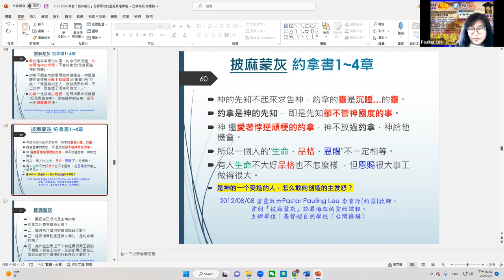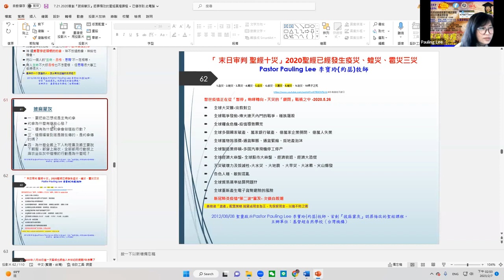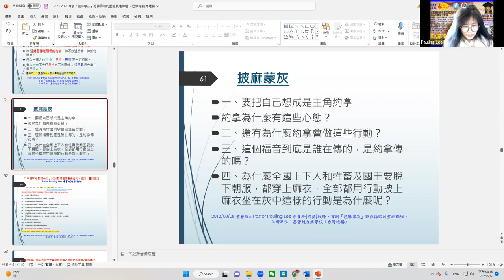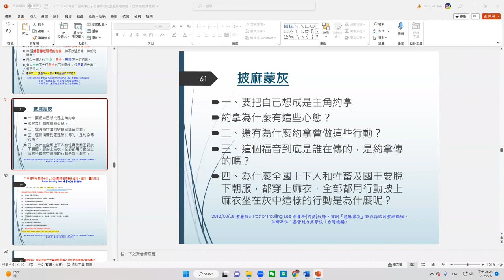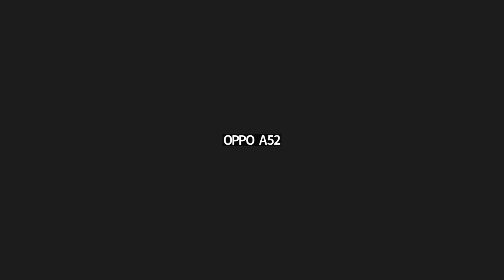2023-02-07約拿書第 四 章/Rev. Dr. Pauling Lee 博士李寶玲(約瑟)牧師披麻蒙灰「悔改」課程訓練，基督超自然學校/披麻蒙灰教會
基督超自然披麻蒙灰心靈建造課程 JESUS SUPER NATURAL SCHOOL REPENT SACKCLOTH CHURCH

講員介紹：
1.國際傑出發明家博學博士、美國CDMS牙醫輔具CEO (發明產品:SQB牙周植牙刷)。
2.美國國際宣教士
3.美國愛修園2012年畢業
4.裝備豐收神學院，由豐收神學院葉端智牧師教牧學博士，按牧差派為國際宣教士。
5.創辦『宇宙祭壇協會』創辦人，政府立案。
6.『基督超自然學校』FACEBOOK、Youtube 創辦人。
7.『披麻蒙灰悔改Repent Sackcloth』FACEBOOK、Youtube 創辦人。
8.2012/12/5著作：啟示十字架珠寶設計作品。
9.2018/9/9著作：天國種庒、小福貼、小神貼、三一神聖經貼圖。
10.2020/02/22著作：永生救恩之印(天使圖冊)、成聖者手抄經文。
11.Pastor Pauling Lee 李寶玲(約瑟)牧師原是被兩個專業醫師宣告為不能生育的女子，但相信神的大能會來醫治她，後來神超自然醫治了她，
12.聖靈啟示、首創『披麻蒙灰』認罪悔改與天國種庒的聖經真理課程（2012-至今，著作財產權）。授課內容包括：

Pomona Holy Church 波莫納聖教會按立主任牧師博士李寶玲牧師 。
Pomona International Church波莫納國際教會按立主任牧師博士李寶玲牧師。